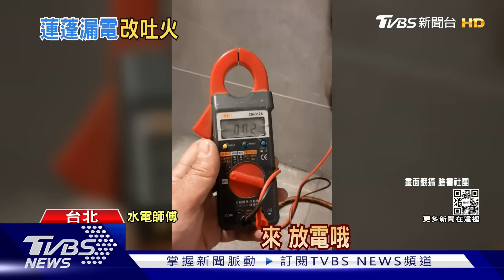蓮蓬頭水管「燒起來」 水電工:疑「鑽破電線」漏電｜TVBS新聞@TVBSNEWS01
有水電師傅拍下全新裝潢好浴室，蓮蓬頭軟管整條"自燃"，但設備都是全新沒使用過，其他師傅認為，可能在固定設備鑽螺絲時，把牆後線路鑽破皮，銅線和螺絲接觸導電，或可能接地線沒接好，尤其浴室有電器設備，規定電閘必須裝"漏電斷路器"才合法，可能同時故障導致漏電燃燒。